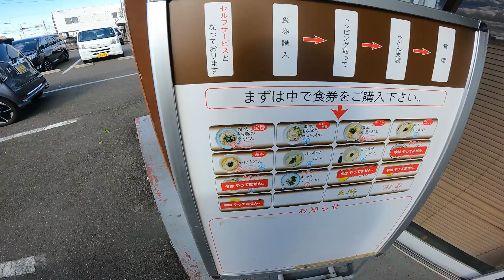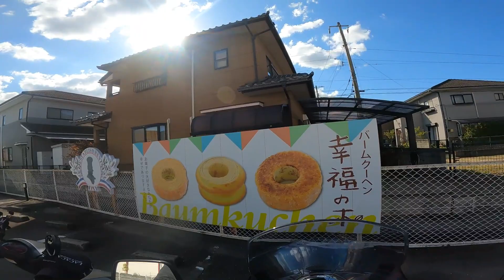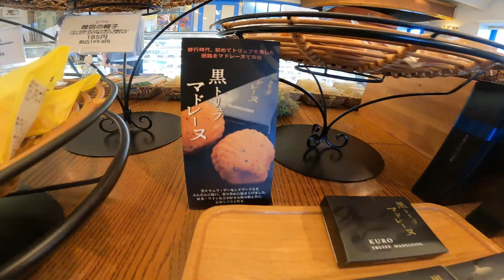W650で日本一周その49「うどんこの店最強」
MDF_PANI_KASSAN

PaniCrew_Kassan